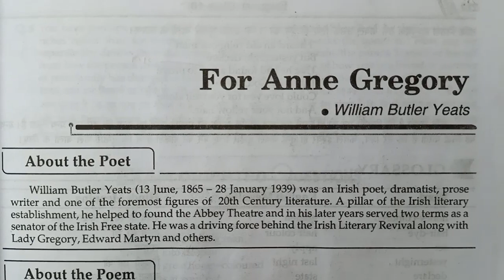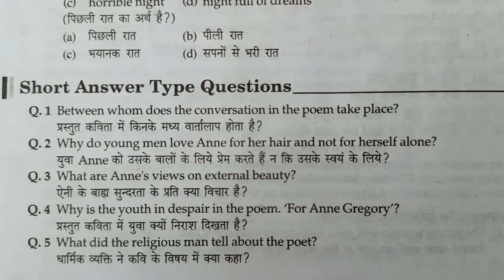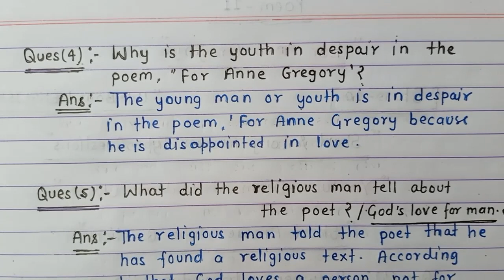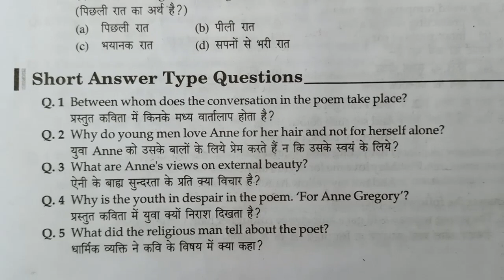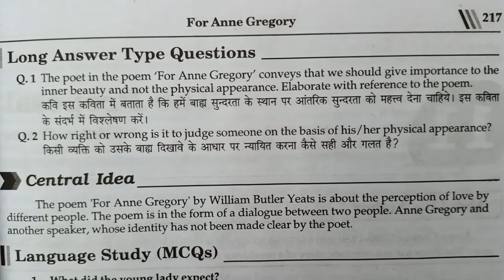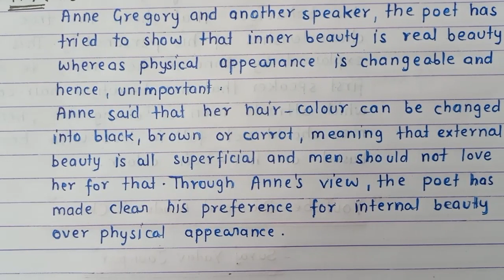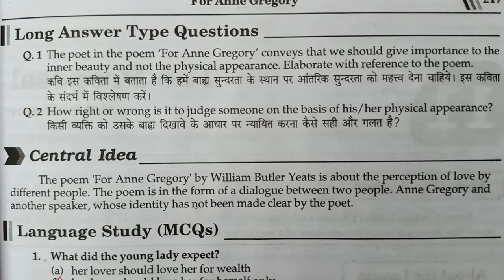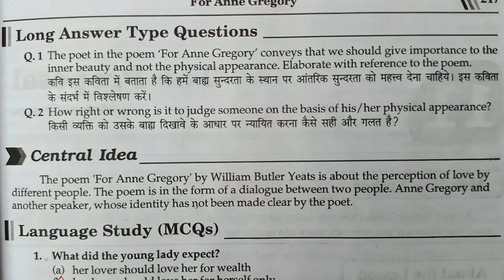For Anne Gregory,Short &Long Answer Type Questions,UP Board,Class-10,Poem-11